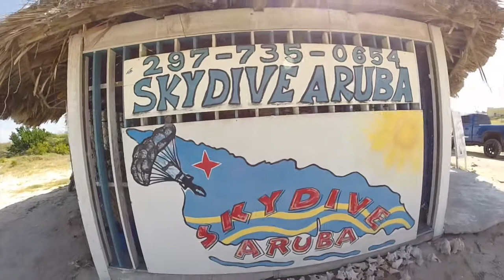Skydive in Aruba July 29th 2018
First jump in my 50yrs on this Earth and I have to say it was amazing. These guys will pick you up from your hotel and drive you out to the airport, chatting en-route to keep you chilled-out. Some quick prep and before you know it you are in a plane. The view of the Island at 10,000ft is breathtaking.
When its time you shuffle to the exit (strapped to your Jump Expert) and literally fall out (maybe I was pushed?  can't quite remember...)  The first few seconds are a blur but then your head re-calibrates and you are freefalling for about 15 seconds like a bird.   Your chute opens and you glide back to the ground with a nice easy landing
All you have to do is  pay them, follow their advice and instruction and remember to enjoy it !!!

Thanks to the guys at Skydive Aruba

I still have a big stupid grin on my face two weeks later